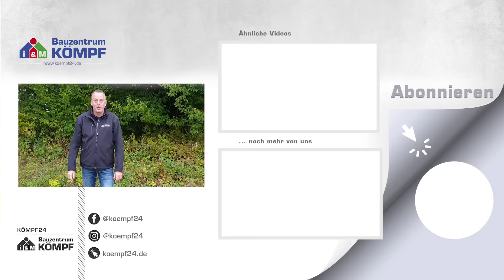Das schönste Gartenhaus der Welt! - Lieblingsplatz Aura XL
In diesem Video sehen Sie den ganzen Aufbau des märchenhaften Gartenhauses Lieblingsplatz Aura XL. Wirklich außergewöhnlich und ein echtes Schmuckstück. Lassen auch Sie sich von diesem Gartenhaus verzaubern und holen sich Ihren ganz persönlichen neuen Lieblingsplatz nach Hause!

Hochwertigste Materialien und Made in Germany garantieren Ihnen und Ihrer Familie dauerhaft Freude an diesem Meisterwerk der Holzbaukunst.

Sie möchten sich Ihr neues Gartenhaus auch von uns aufbauen lassen? Unser Montage-Service ist in ganz Deutschland unterwegs und kommt gerne auch zu Ihnen nach Hause. Hier finden Sie Informationen zu unserem Montageservice: